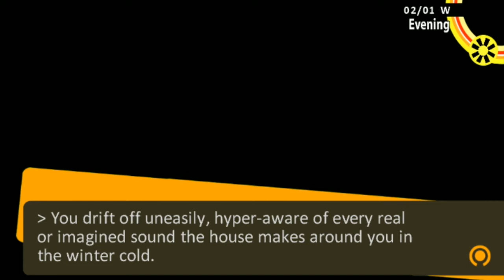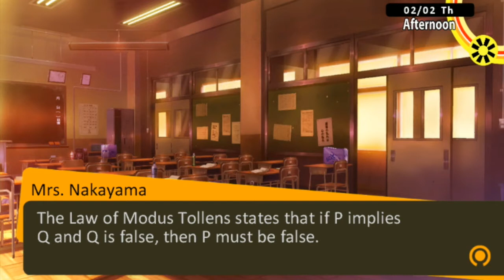Persona 4: New Days #3 | SWEET DELIGHT